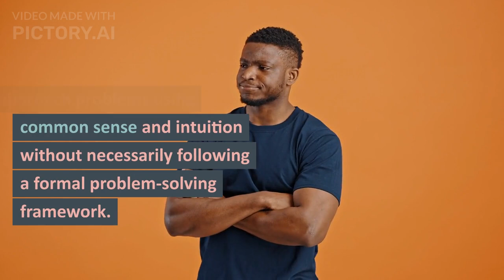Different between Scientist and Common People ?